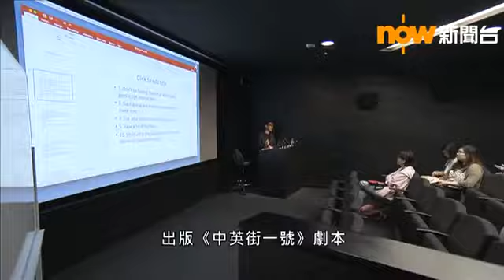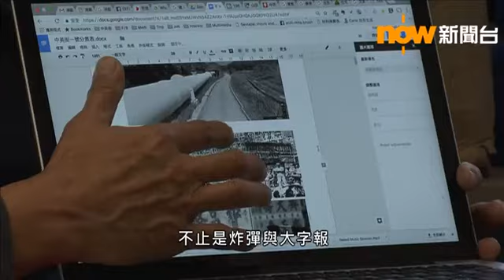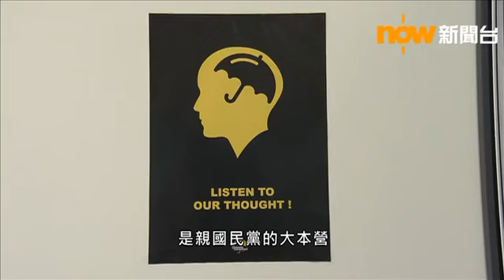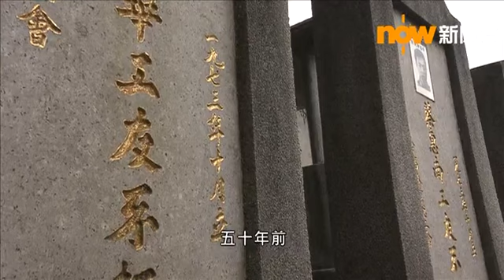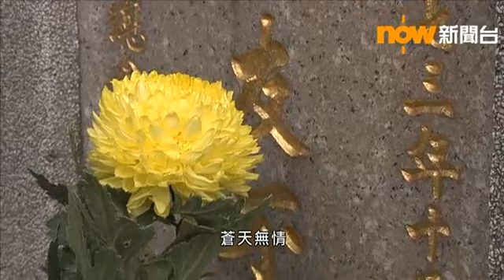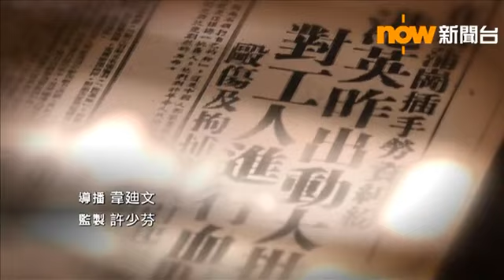【經緯線】誰在記著1967（二） 六七暴動50年